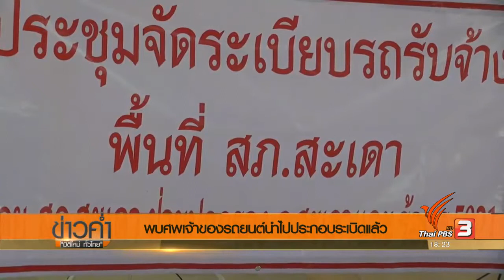พบศพเจ้าของรถยนต์นำไปประกอบระเบิดแล้ว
พบศพเจ้าของรถคาร์บอม บิ๊กซีปัตตานีแล้ว ถูกหลอกให้มาติดตั้งเต็นท์ผ้าใบ ก่อนถูกยิงทิ้งไว้กลางป่า ชิงรถวางระเบิด